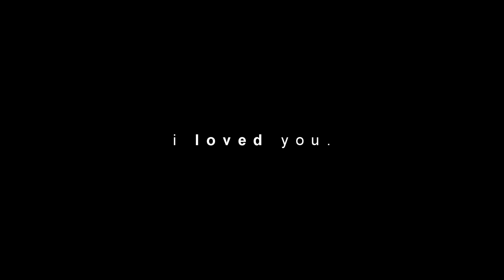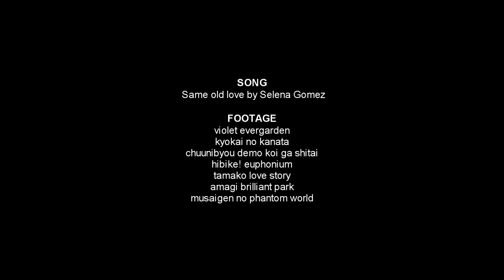OS | Same Old Love — A Kyoto Animation AMV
I'm    s o   s i c k   of this song
I just wanted to be done with this

Dedicated to Our Seasons, cause it's still sad crap season